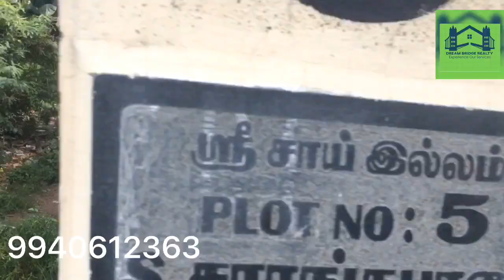Property ID - 239#Ponmar||1500sft||DTCP Approved Land||Dream Bridge Realty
Land Area: 1500sft

Measurements: 40*38

Facing Direction: North

Road width: 20ft

Approved: DTCP

Price: 55Lacs

Location: Ponmar

Our service charges 2% on sale value